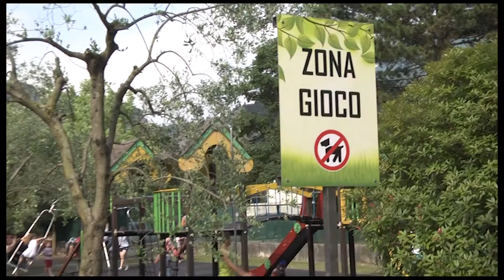Festa al parco di via Nas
Un momento ricreativo durante l'ultimo giorno di scuola per i bambini delle elementari il 9 giugno 2015